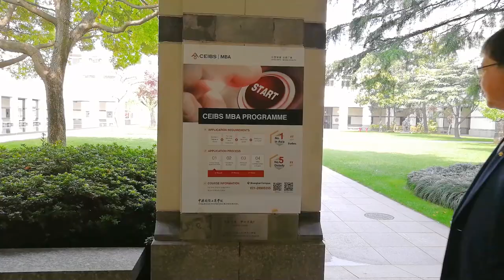A Crash Course in Economics with CEIBS Professor Xu Bin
CEIBS Professor of Finance and Economics Xu Bin gives us a behind-the-scenes look at his online MBA course on the Chinese economy.